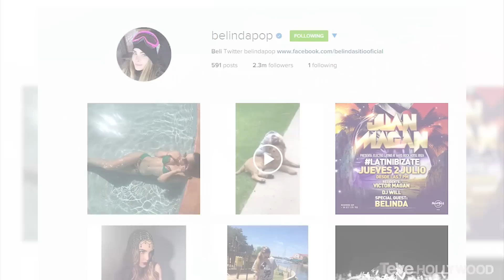11 Fotos Mas SEXY de Belinda en Instagram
11 Fotos Mas SEXY de Belinda en Instagram
Desde su comienzo en las telenovelas hasta los millones de álbumes que ella ha vendido, esta Españolita con corazón mexicano es uno de nuestros grandes orgullos. Mi única queja es que no nos regala mas videos y películas! Pero los que vivimos atados a nuestras cuentas de instagram sabemos que por lo menos la pagina de ella nos ofrece docenas y docenas de fotos SEXY!